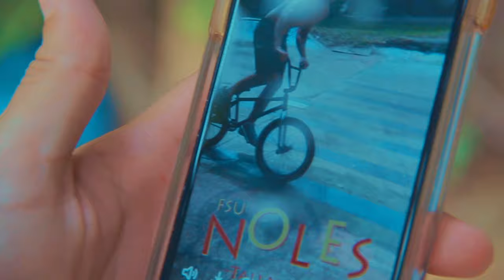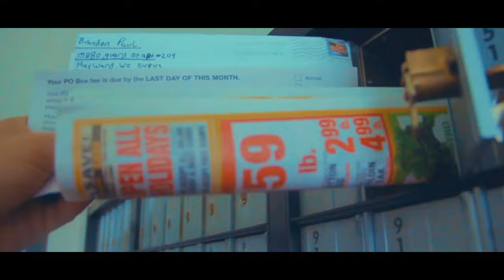CRAZY DIY SKATEPARK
Was in Tallahassee for the weekend with my boy Noah!
(Fan MAIL)
Lars Tepaske